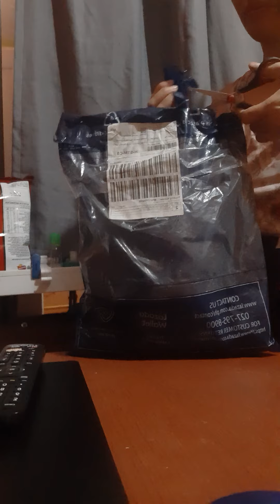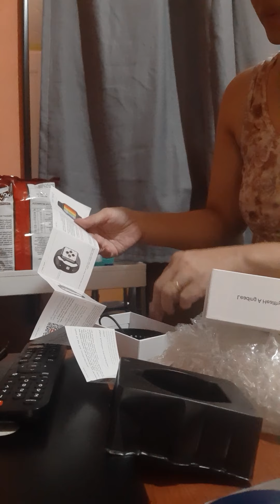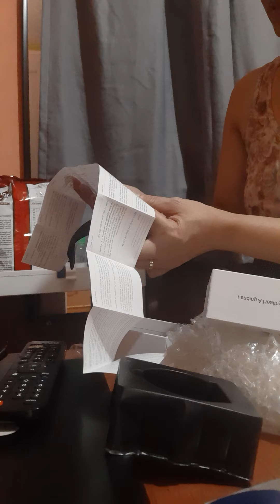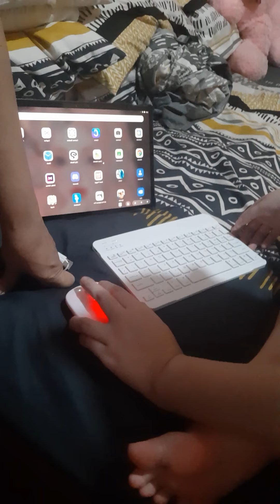Unboxing New IWO 26+ Smartwatch Series 6 and testing 10 inches bluetooth Slim Keyboard for Tablet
This video are more on testing the Wireless keyboard for Tablet and smartphones.

Unboxing New IWO W26+ Smartwatch Series 6 1.75 inch - BPM, ECG,HeartRate, fitness monitor

Testing video of IWO W26+ Smartwatch Series 6 will also follow.

Testing 10 inch bluetooth keyboard for tablet and android phone with mouse rechargeable.

Bought at Lazada. Price details included in the video.